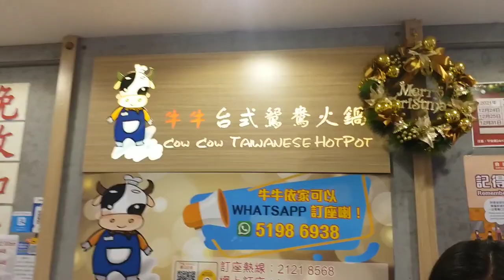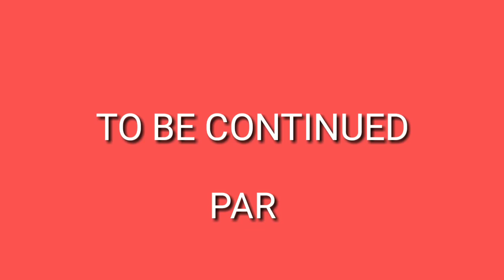UNLI FOODS/COW COW TAIWANESE HOTPOT/restaurant /CHRISTMAS DAY IN MONGKOK W/MY FRENS (PART 1)nida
hello everyone welcome to my chanel# nida food adventure.this video taken DURING our holiday last December 25,2021 when we celebrate the Christmas day with my co OFW here in Hongkong.hope u enjoy watching us guys.if u enjoy watching my video pls.don't forget to like,share,comment,subscribe then click the bell notification for more updates.see again in my next vlog.thanks for watching bye.